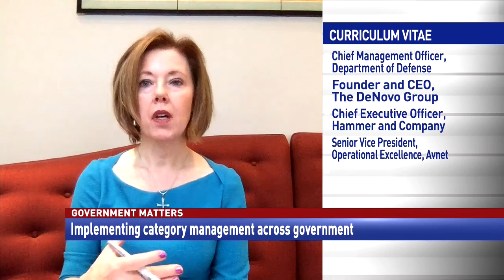Implementing category management across government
Emily Murphy, Administrator of the General Services Administration, and Lisa Hershman, Chief Management Officer at the Department of Defense, discuss category management and the concept of a hybrid work environment